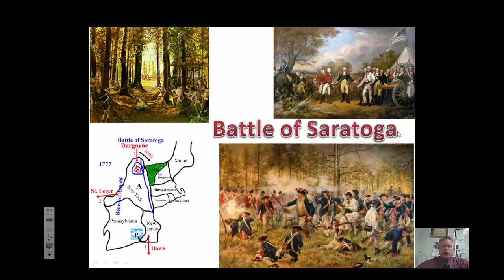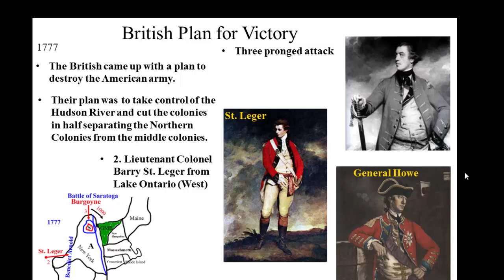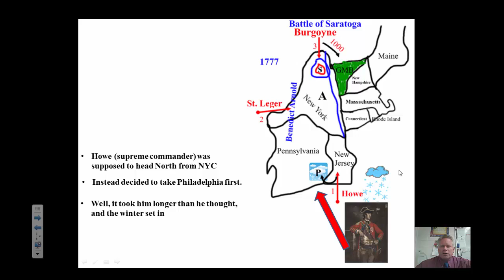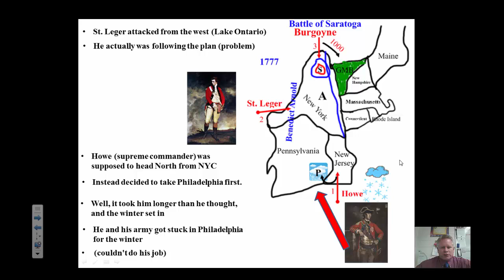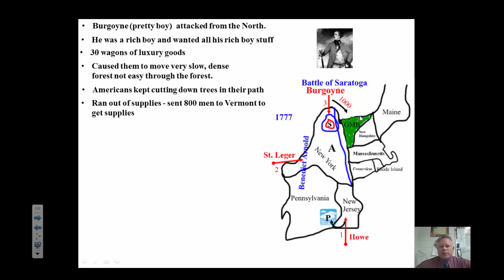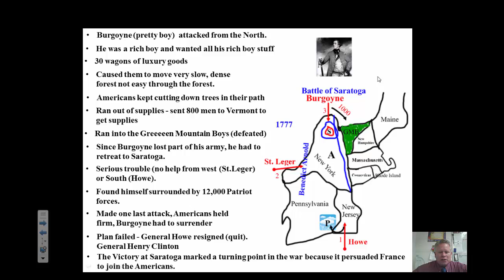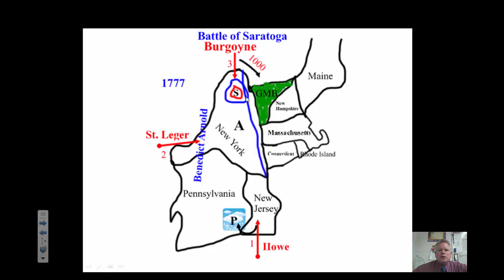Battle of Saratoga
The Battle of Saratoga where Howe, St. Leger, and Burgoyne were defeated which was the turning point in the war and convinced the French to help the Americans